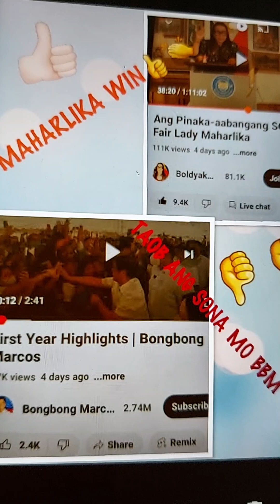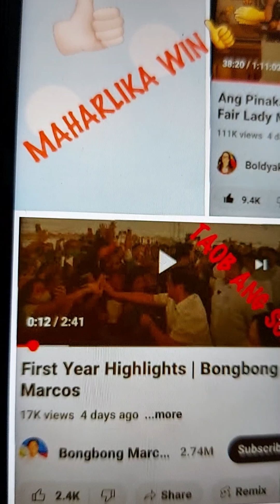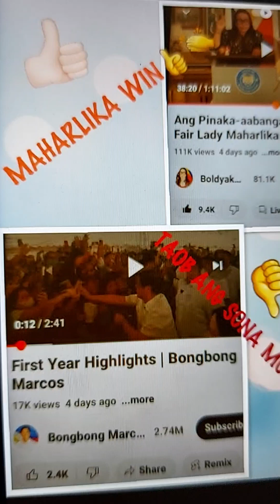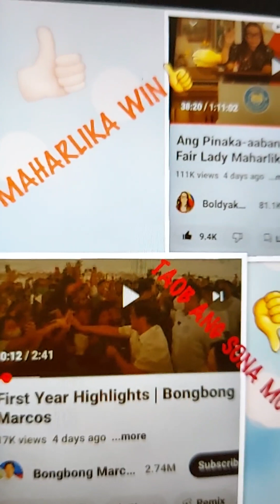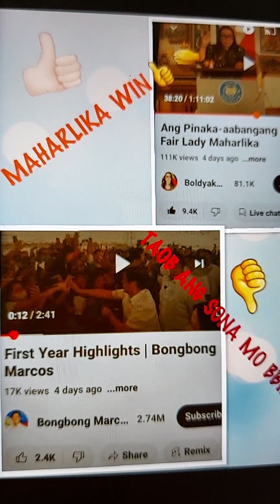👍👏👊 MAHARLIKA SONA WAS THE BEST 👍👏 BBM SONA TAOB ! 👎👎🤣🤣🤣 NASAAN NA ANG 31 MILLION MO BBM ?? 🤣🤣👎👎